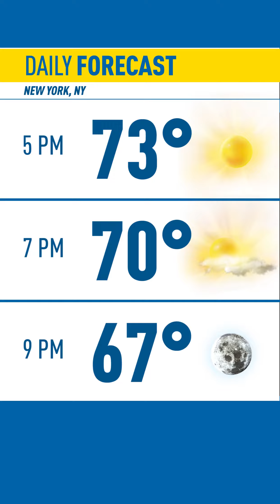NYPD is Searching for Robbery Suspects Tied to $4 Million Dollar Heist | Listen Up August 26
Three men pretending to be customers in a diamond district jewelry store brandished guns and tied up employees in a brazen daytime robbery on Sunday, police said.

Surveillance footage released by NYPD showed the robbery suspects holding handguns as employees lay face down on the floor at Avianne & Co. Jewelers on 47th Street between Fifth and Sixth Avenues. They grabbed jewelry into a duffle bag before running off on foot, the NYPD said.

Eli Ariah, who spoke to one of the victims moments after the robbery, said he was told about $4 million worth of jewelry was taken.

"We came in to open up the store these guys came in pretending like their customers and they pulled out guns and robbed us. They told the boss to open the safe," Ariah told News 4.